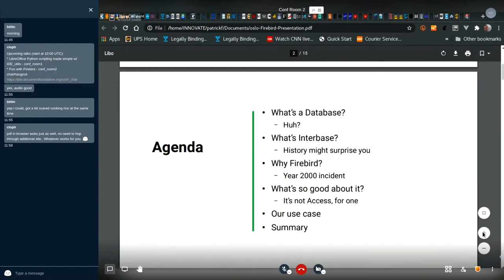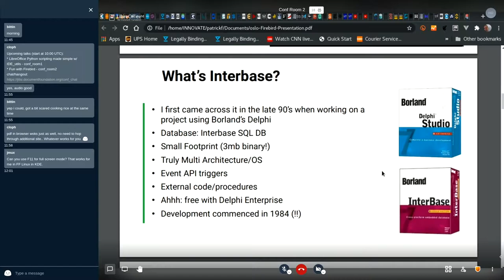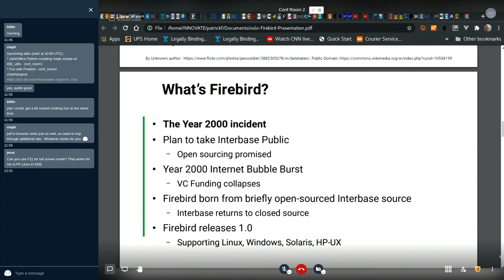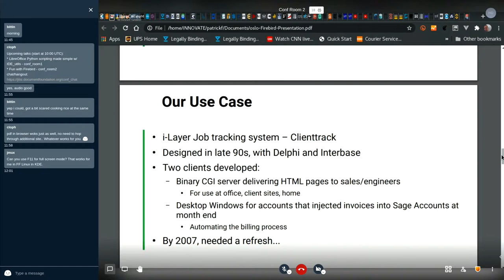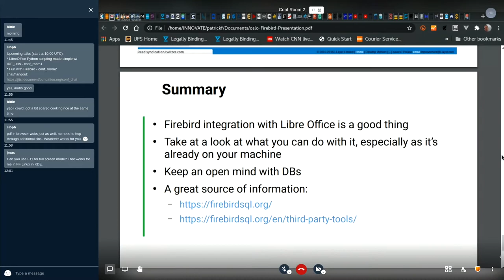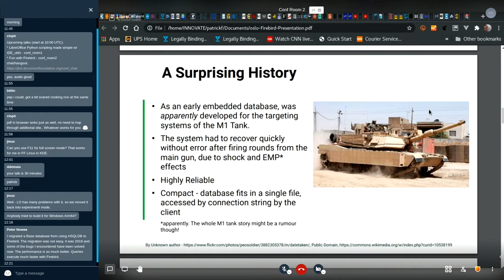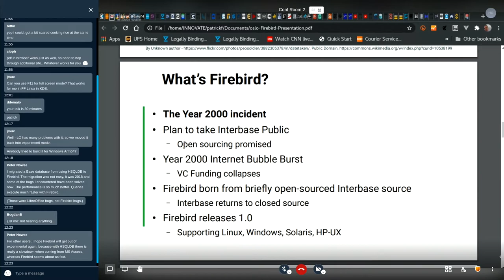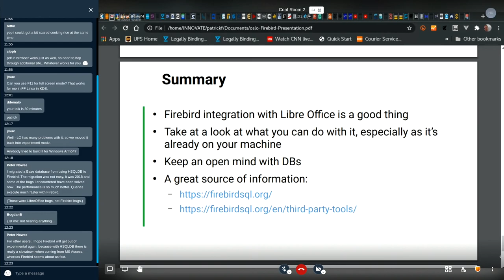Fun with Firebird